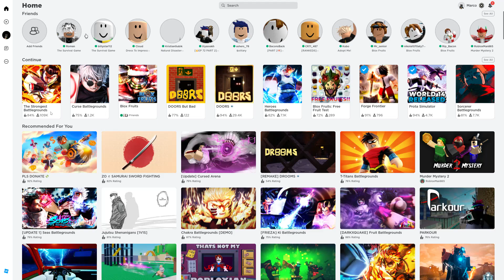Prota Simulator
Hi guys,I am gonna level up in prota simulator and i am gonna buy Frozy s sword!